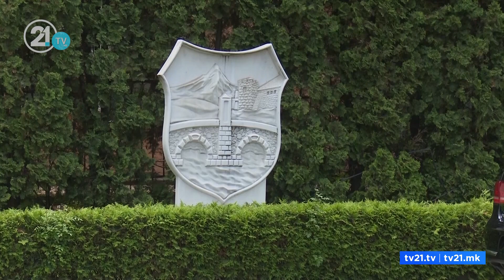„ИЛИНДЕНСКА“ Е ОСЛОБОДЕНА, ПРИВАТНИТЕ ПРЕВОЗНИЦИ ГИ ТРГНАА АВТОБУСИТЕ, НА ПОТЕГ Е КОВАЧЕВСКИ